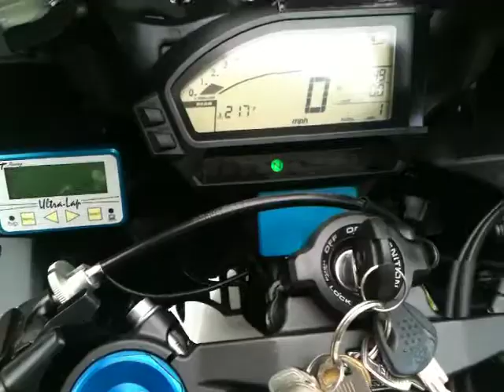CBR 1000RR 12 showing some upgrades :)